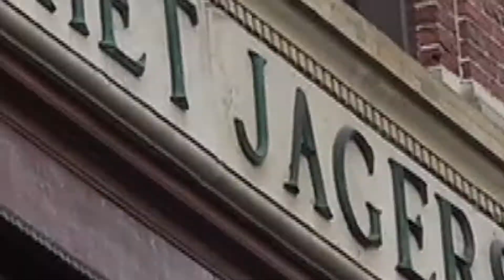Wrevel coalitie integratiebeleidsnota • Soldaat van Oranje duin • Pink Pop draagt op aan Kooymans